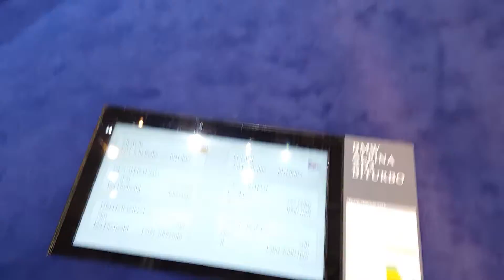BMW Alpina Geneva Motor show 2016